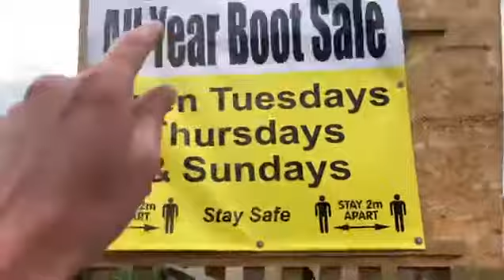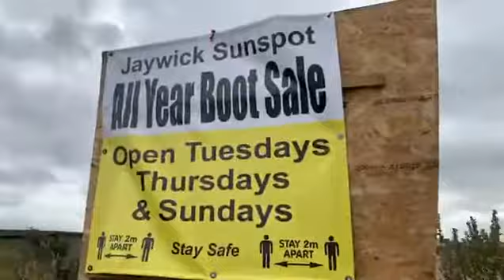Jaywick Sunspot All Year Boot Sale,Open Tuesdays Thursdays & Sunday’s Stay 2 meters apart Stay Safe